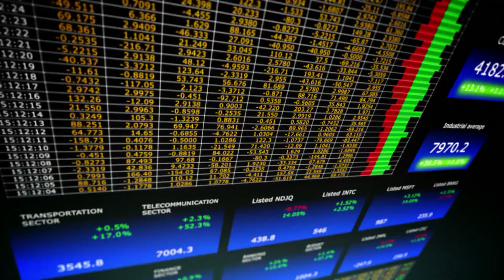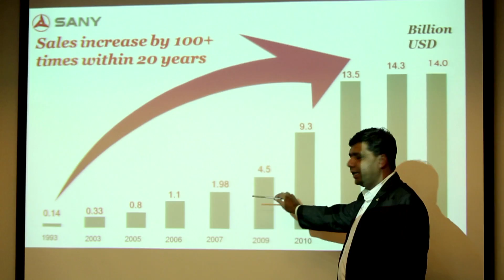Sany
Type: Corporate Film
Client: Sany
Writer, Director: Renny Ray